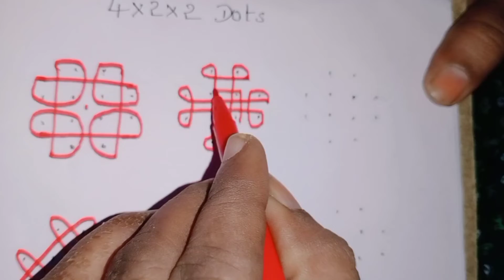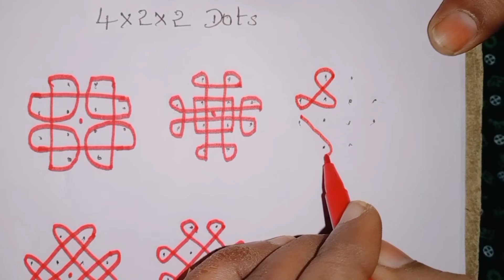Part-2 Simple Melikalu Muggulu for Beginners (4×2×2) Dots